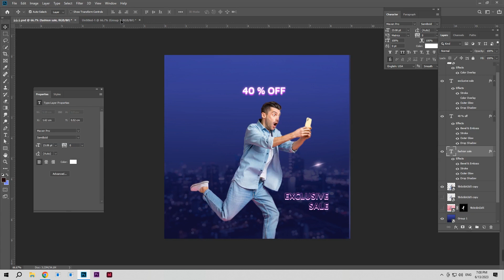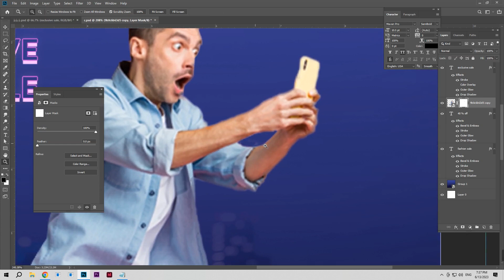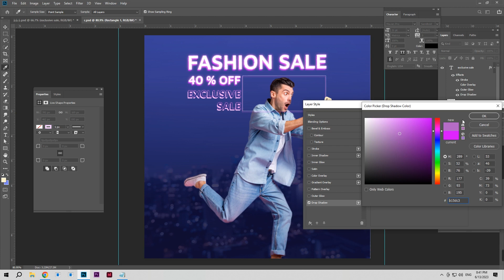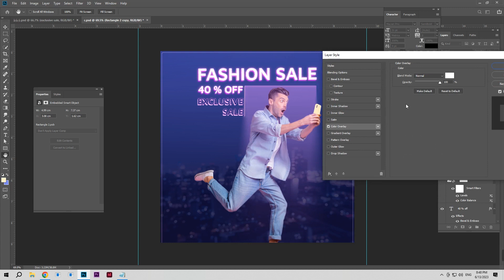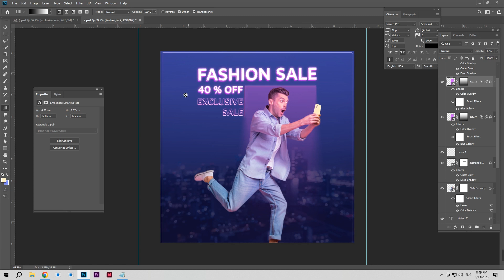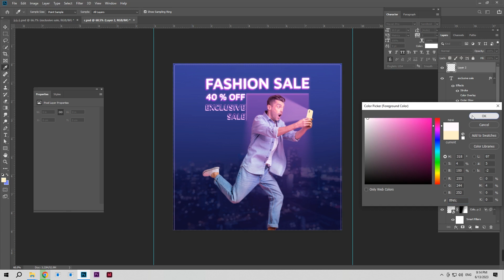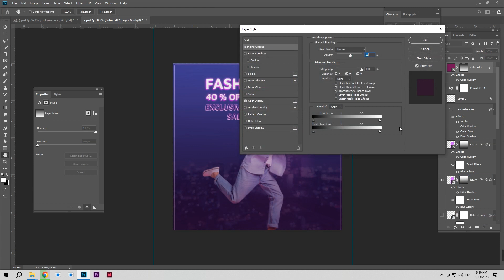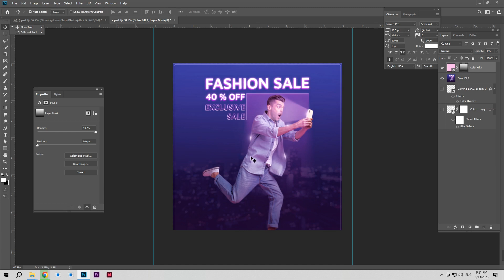How to Blend Images and Create a Composite in Adobe Photoshop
download materials :
CONNECT:
behance